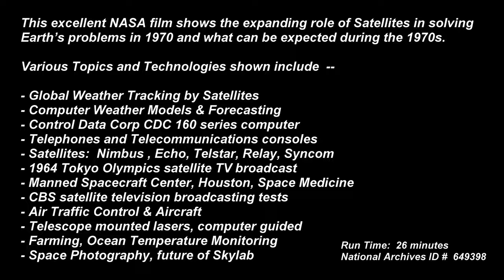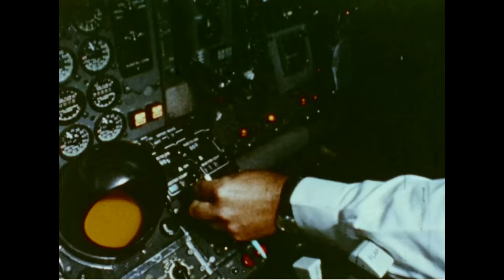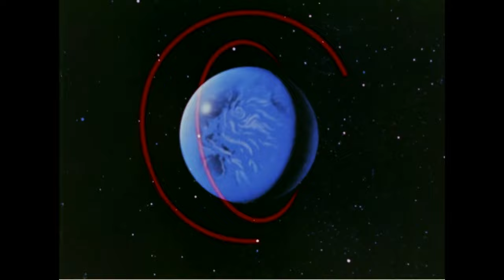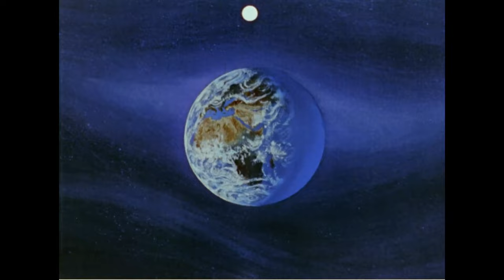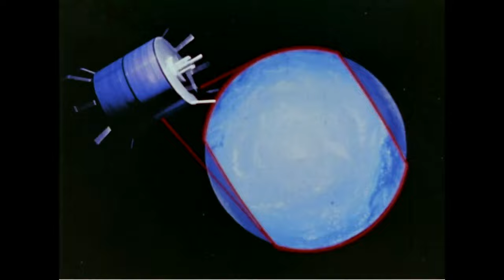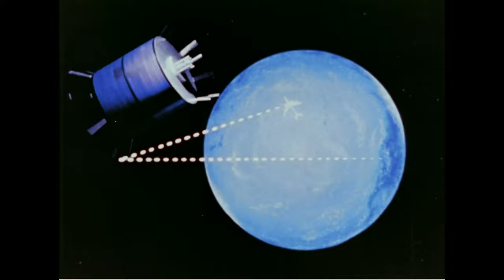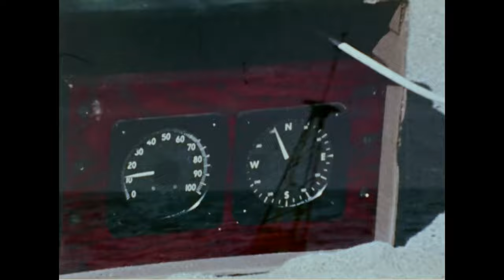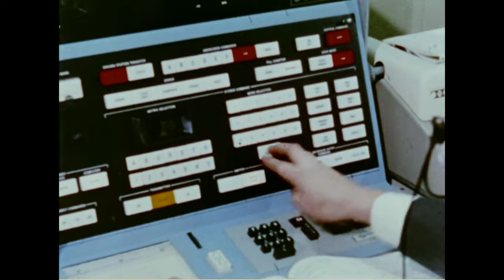Vintage 1970 NASA Satellite Global Weather Computer Tracking, Forecasting, Science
Vintage Science & Technology:  This excellent NASA film shows the role of Satellites in solving Earth’s problems in 1970 and what can be expected during the "coming" decade of the 1970s.  Includes a very brief view of CDC series 160 computer and lots of NASA and telecommunications equipment.  Very, well narrated, with nice color, and a few digital enhancements. Film comes from the U.S. National Archives.   Runs 26 mins.   Hope you enjoy this vintage tech film!

Various Topics and Technologies are shown:
- Global Weather Tracking by Satellites
- Computer Weather Models & Forecasting
- Control Data Corp CDC 160 series computer
- Telephones and Telecommunications consoles
- Satellites:  Nimbus , Echo, Telstar, Relay, Syncom
- 1964 Tokyo Olympics satellite TV broadcast
- Manned Spacecraft Center, Houston, Space Medicine
- CBS satellite television broadcasting tests
- Air Traffic Control & Aircraft
- Telescope mounted lasers, computer guided
- Farming, Ocean Temperature Monitoring
- Space Photography, future launch of Skylab

National Archives ID #: 649398